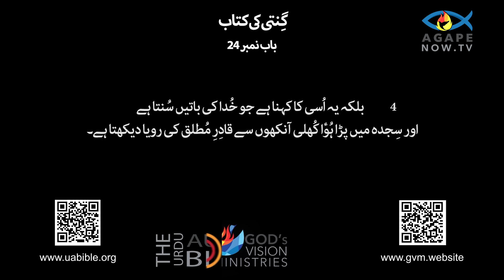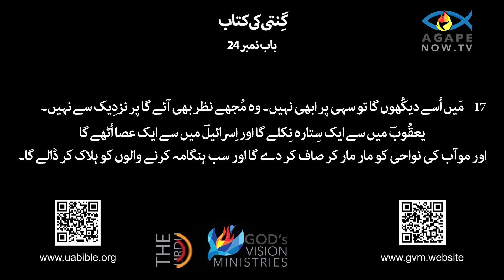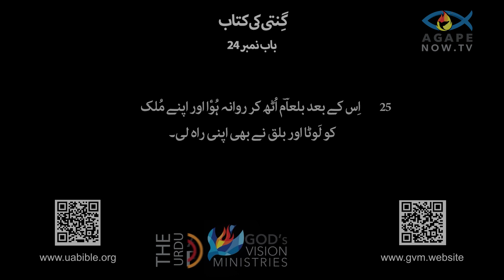Numbers Chap 24 urdu Bible |Ginti ki kitab 24 Baap | klam mukadas |Book of Numbers گنتی کی کتاب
About this video :
The Book of Numbers, the fourth book of the Hebrew Bible and the Christian Old Testament, is named for the censuses of the Israelites recorded in its early chapters. It chronicles the experiences of the Israelites as they wander in the wilderness for 40 years, following their exodus from Egypt and prior to their arrival in the Promised Land. The book is a blend of narrative, law, and ritual, interwoven with accounts of the challenges and rebellions faced by the Israelites during their journey. It highlights God's faithfulness in guiding and providing for His people, despite their frequent disobedience and lack of faith.

Structurally, Numbers can be divided into three main sections: the preparation and departure from Mount Sinai, the journey through the wilderness, and the events on the plains of Moab as the Israelites prepare to enter Canaan. Throughout, the book emphasizes the importance of obedience to God's commands and the consequences of failing to do so. The detailed laws and rituals outlined serve both as a means of sanctification and a constant reminder of the covenant between God and Israel. As a historical and theological work, Numbers offers insights into the nature of God's relationship with His people, emphasizing themes of covenant, divine justice, and mercy.
گنتی کی کتاب، عبرانی بائبل اور مسیحی پرانے عہد نامہ کی چوتھی کتاب، اس کے ابتدائی ابواب میں درج بنی اسرائیل کی مردم شماری کے لیے نامزد کیا گیا ہے۔ یہ اسرائیلیوں کے تجربات کو بیان کرتا ہے جب وہ 40 سال تک بیابان میں گھومتے رہے، مصر سے ان کے اخراج کے بعد اور وعدہ شدہ سرزمین میں ان کی آمد سے پہلے۔ یہ کتاب بیانیہ، قانون اور رسوم کا امتزاج ہے، جو بنی اسرائیل کو اپنے سفر کے دوران درپیش چیلنجوں اور بغاوتوں کے واقعات کے ساتھ جڑی ہوئی ہے۔ یہ اپنے لوگوں کی مسلسل نافرمانی اور ایمان کی کمی کے باوجود ان کی رہنمائی اور فراہم کرنے میں خدا کی وفاداری کو اجاگر کرتا ہے۔

ساختی طور پر، نمبروں کو تین اہم حصوں میں تقسیم کیا جا سکتا ہے: کوہ سینا سے تیاری اور روانگی، بیابان میں سفر، اور موآب کے میدانوں میں واقعات جب بنی اسرائیل کنعان میں داخل ہونے کی تیاری کرتے ہیں۔ پوری کتاب میں خدا کے احکامات کی اطاعت کی اہمیت اور ایسا کرنے میں ناکامی کے نتائج پر زور دیا گیا ہے۔ بیان کردہ تفصیلی قوانین اور رسومات پاکیزگی کے ذریعہ اور خدا اور اسرائیل کے درمیان عہد کی مستقل یاد دہانی کے طور پر کام کرتے ہیں۔ ایک تاریخی اور مذہبی کام کے طور پر، نمبرز اپنے لوگوں کے ساتھ خُدا کے تعلقات کی نوعیت کے بارے میں بصیرت پیش کرتا ہے، عہد، الہی انصاف اور رحم کے موضوعات پر زور دیتا ہے۔
Queries solved :
1) Book of Numbers  chap 24 in urdu bible
2)  Ginti ki kitab
3) bible in urdu
4) گنتی کی کتاب
5) urdu bible verses
6) urdu bible study
7) urdu bible reading
8) urdu mein bible
9) Numbers chap 24 in urdu
10) Ginti ki kitab 24